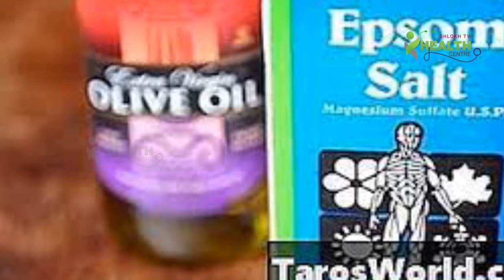భుజం నొప్పి తీవ్రంగా బాధిస్తుందా? అయితే ఈ చిట్కాలతో నొప్పిని దూరం చేసుకోండి||Shlokh Tv Health Centre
భుజం నొప్పి తీవ్రంగా బాధిస్తుందా? అయితే ఈ చిట్కాలతో నొప్పిని దూరం చేసుకోండి|||Shlokh_Tv_Health_Centre channel care for your health & future. Information belonging to your health & fitness, that's gives you stamina, disease free and healthy lifestyle. Health time provides you information about beneficial fruits,vegetables, nuts, yoga, exercise's.